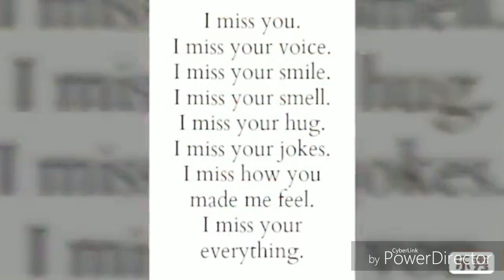Raja babu birthday